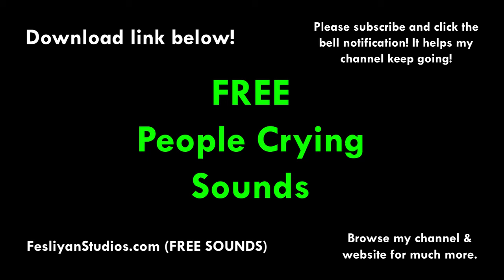People Crying Free Sound Effect (Various Versions!)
People Crying Free Sound Effect
(With various versions on the website)

▶ These free sounds are available in high-quality MP3 and can be used for video editing, adobe premiere, foley, YouTube videos, plays, video games and more!